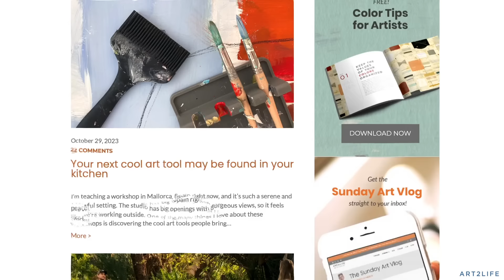Promoting Your Art is Personal - Nicholas Wilton - Art2Life Podcast Episode 118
- Promoting your work can feel like a terrifying task for many artists. But with the right mindset, promotion can feel like another extension of your creativity. Join me as I dive into the proper way to frame promotion as an artist, the difficult necessity of galleries, the problem with over-polishing your work, and critical steps for building an audience for your creations.

The currency and payoff of art-making  [2:30]
Unpacking the difficulty of getting into galleries [8:01]
The problem with over-polishing your work [11:51]
The art of building an audience [16:59]